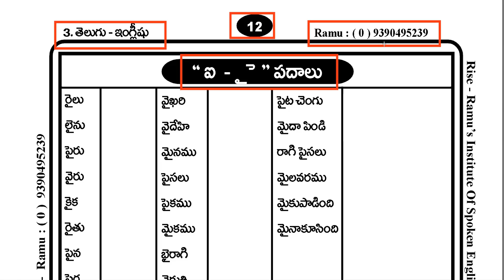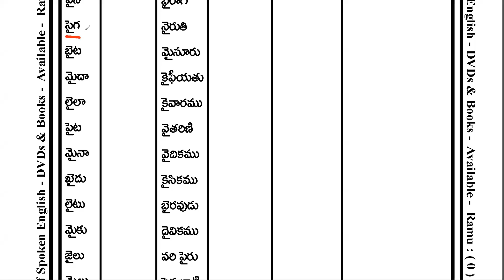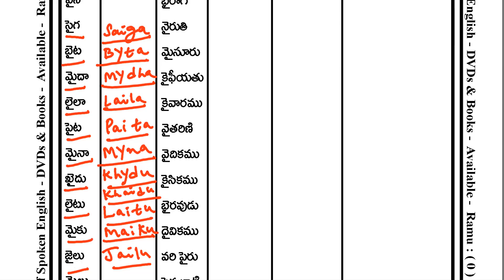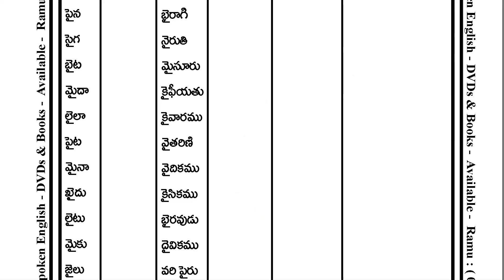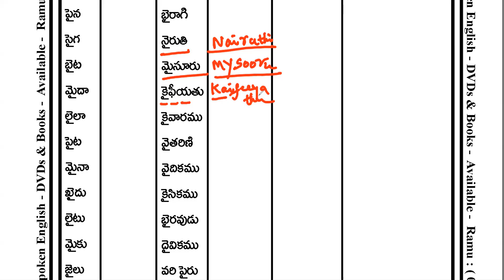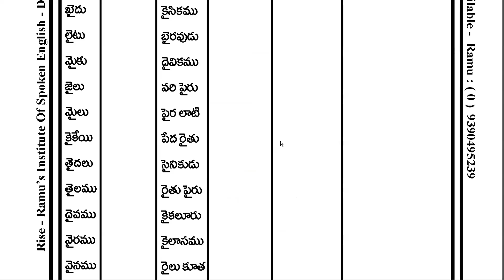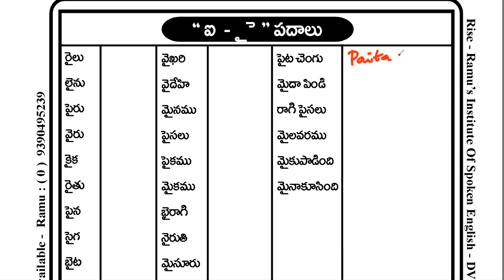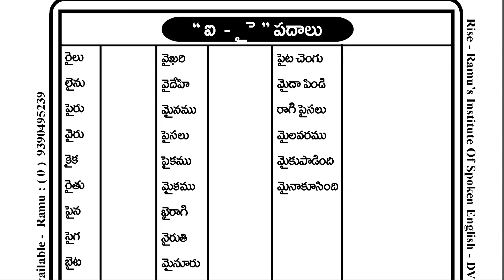BOOK - 3 - page - 12